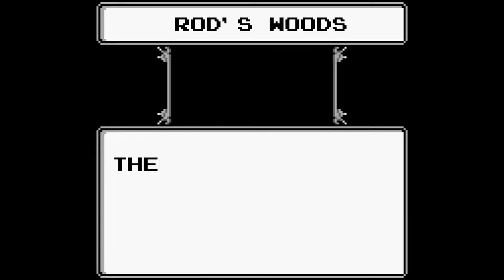Let's Play - Sword of Hope 2 (GB) - #05 Glückspiele an der Küste von Bon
Wir erkunden die frische Küste, treffen den krabben-süchtigen Yota und besuchen die von schwarzen Rittern verseuchten Gassen von Bon. Bon Voyage vielleicht?

Achja und wir sprengen das örtliche Casino! (finanziell)